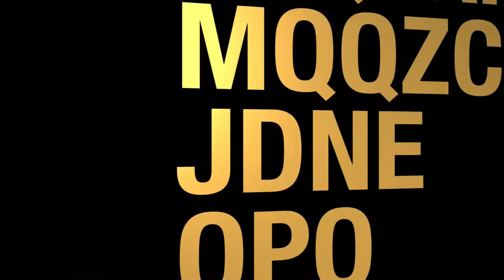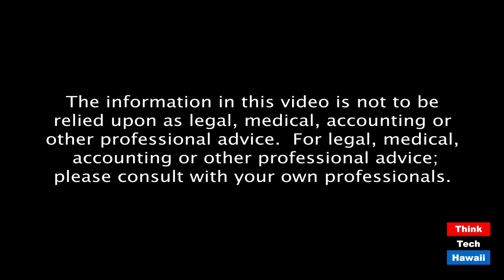Lei Leis at Turtle Bay meets Chef Mavro (Restaurants Hawaii)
A new approach to outside and fine dining.  The host for this episode is Jay Fidell.  The guests for this episode are Sheryl Matsuoka and Michael Neubert of Lei Leis and Jeremy Shigekane of Chef Mavro.

Michael Neubert, owner of Lei Leis at Turtle Bay, will help us understand that he is doing with the restaurant in the time of Covid.  He has tables out on the Turtle Bay putting green where you may enjoy his yummy food, have a glass of wine and watch the sunset